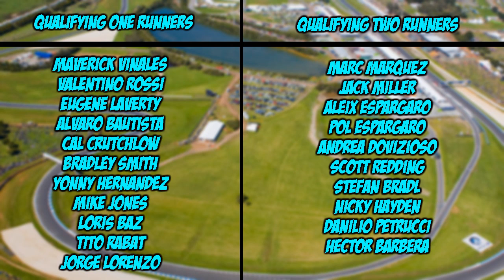Motogp: Phillip Island - Qualifying Preview!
If it's a wet session, I think Jackass will put it on pole!
What can Valentino and Jorge do from Q1?
Can Crutchlow and Vinales pick them selfs up?
Lot's of question's to be answered during the session, however the main one... What will the weather do?
Social Media!
Our channels!